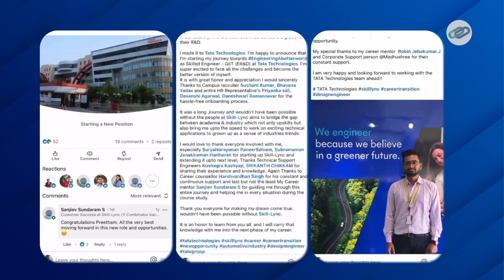Skill-Lync's 7th-Year Milestone | 2000+ Successful Job Placements | Turning Dreams into Reality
At Skill-Lync, our mission has always been to empower engineering students and professionals with the skills they need to succeed in the industry. As Skill-Lync enters its 7th-year anniversary, we're thrilled to celebrate yet another significant milestone in our journey - we've helped 2000+ engineers land their dream jobs in top engineering companies!

In this video, our Co-Founder and CEO, Suryanarayanan Paneerselvam, shares a heartfelt message with our students, thanking them for placing their trust in Skill-Lync and committing to their engineering careers.

This milestone is a testament to the hard work and dedication of our team and our students, and we look forward to continuing to empower the next generation of engineering talent.